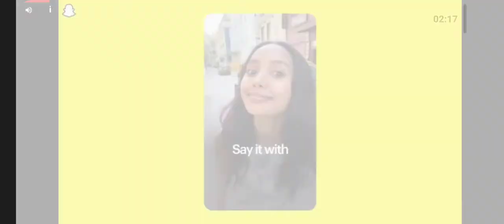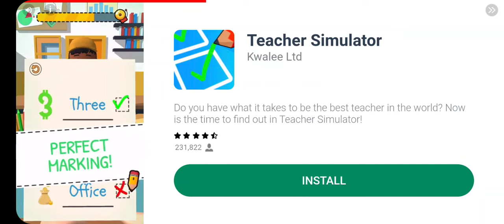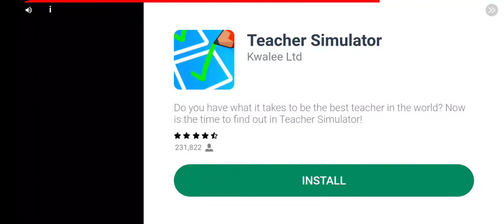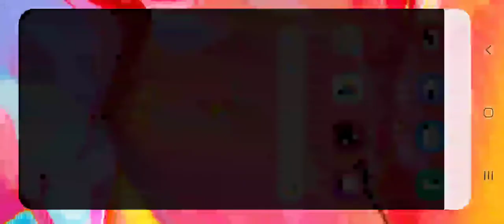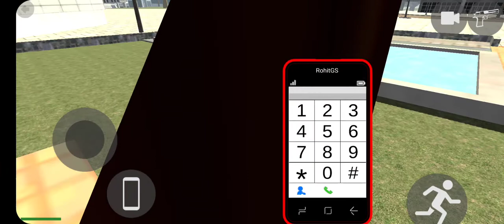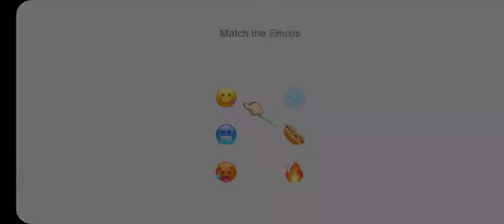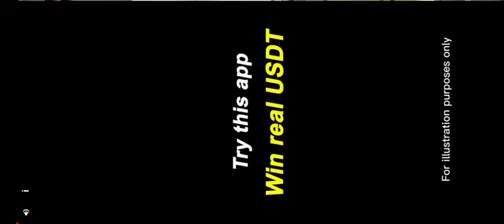28 October 2022